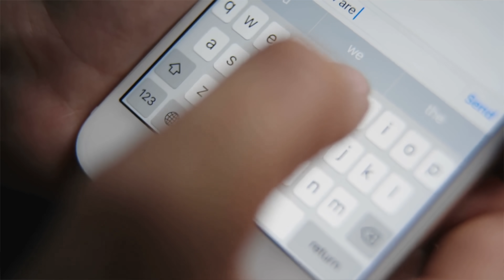If She Texts You This Leave Her Now !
CONSULTATIONS :
DM ME YOUR QUESTION ON INSTAGRAM